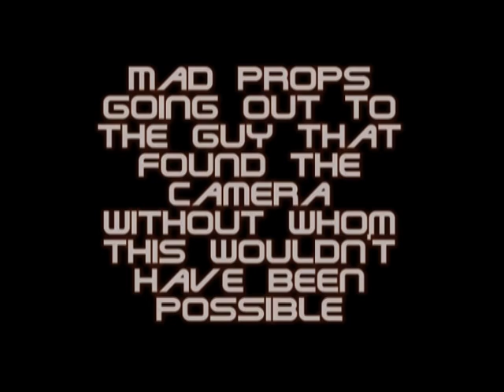We Be Boating vol. 4 (Part 5 of 5)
Part 5 of 5 of We Be Boating Vol. 4